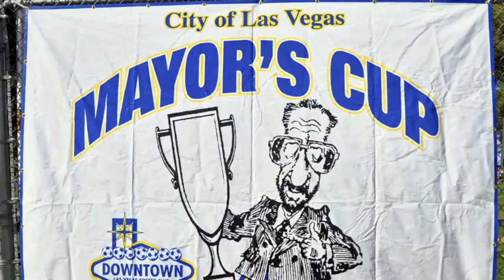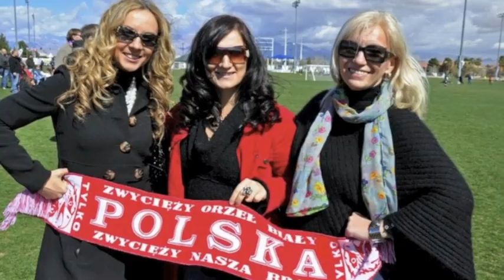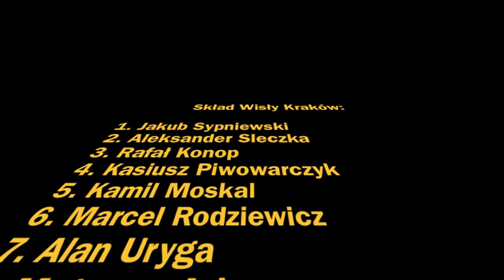2011 Mayor's Cup- Wisla Krakow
A Polish soccer team- Wisla Krakow wins the 2011 Las Vegas Mayor's Cup U19.